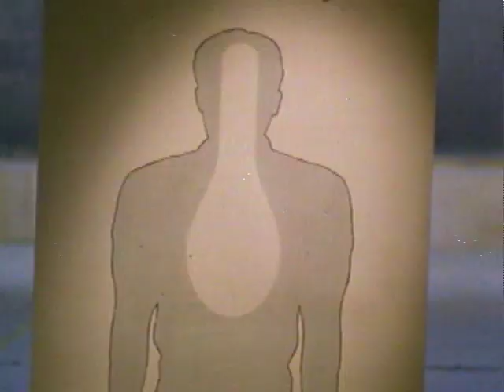The Girl Next Door (1999) Trailer I Tracey Gold I Sharon Gless I Michael Dorn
The Girl Next Door (1999) Trailer

Watch @Films4You When passion and desperation cause a woman to abandon her values, her police officer boyfriend seduces her into a nefarious crime. A psychologist figures out what has happened and tries to extricate her and bring the cop to justice.

Director: David Greene
Writers: Mel Frohman, Russ Firestone
Stars: Tracey Gold, Sharon Gless, Michael Dorn